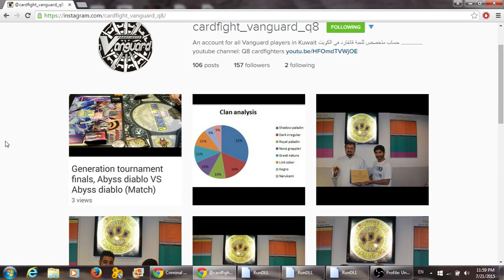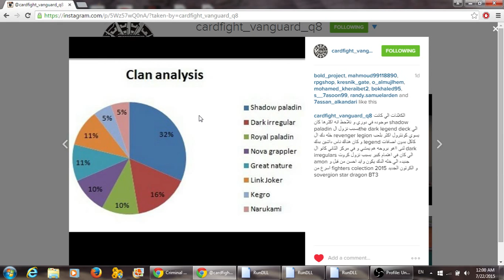Generation summer tournament summary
Dont forget the rpg tournament on July 23

Come on and join us in rpg shop on Thursday at 5 pm
And Dueling area shop on Saturdays at 5 pm
Weekly Saturday tourney at Dueling area